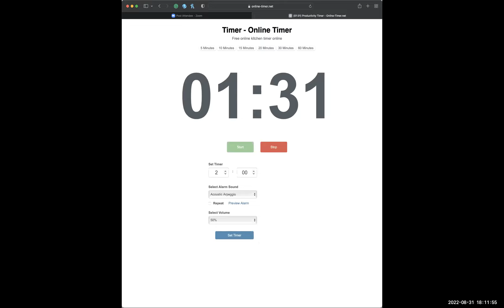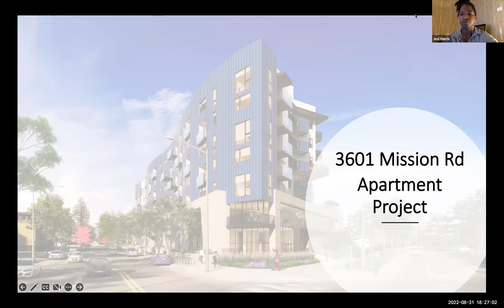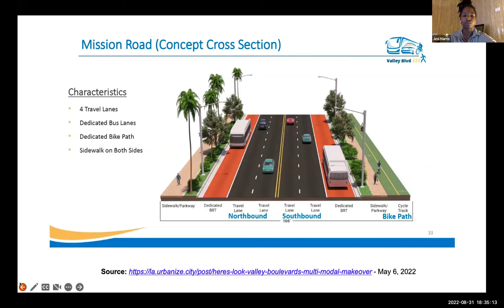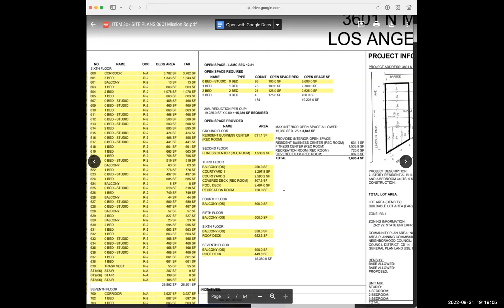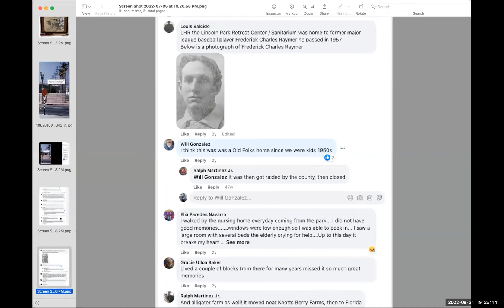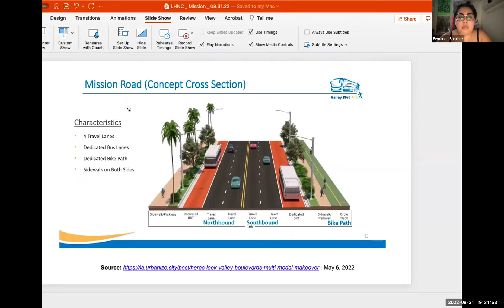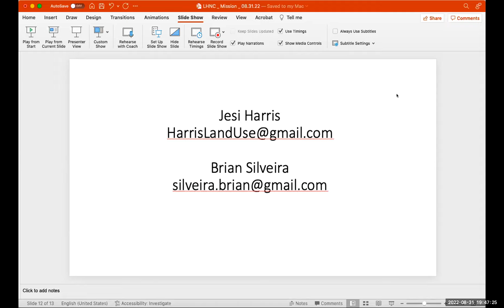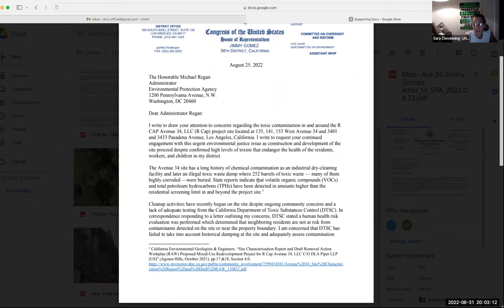LHNC 8/31/22 Planning & Land Use Committee Meeting. Lincoln Heights Neighborhood Council LA official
Planning & Land Use Committee Meeting
Wednesday, August 31 2022

Agenda
1. Roll Call
2. Public Comment on Non-Agenda Items
0:23:54 3. Presentation: 3601 N. Mission Rd / 2010 N Lincoln Park Ave. 184 unit mixed-income density bonus project proposed for 8 parcels: 3601 N Mission/ 2010 N Lincoln Park, 3609 N Mission, 3615 N Mission, 2016 N Lincoln Park, 2020 N Lincoln Park, 2026 N Lincoln Park, 2030 N Lincoln Park, 2036 N Lincoln Park. Presenter: Brian Silveira & Assoc.
a. Discussion and possible action on 3601 E MISSION RD/ 2010 N LINCOLN PARK AVE. CU/DB/SPR TO INCREASE A DENSITY BONUS OVER 35% TO CONSTRUCT 184 UNITS (INC. 47 VLI) WITH ON/OFF MENU INCENTIVES; ZAA FOR A 12' FENCE. Applicant: SHAY YADIN [Company: LINCOLN PARK HOLDINGS, LLC], Representative:BRIAN SILVEIRA [Company: BRIAN SILVEIRA & ASSOCIATES] Case nos. CPC-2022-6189-CU-DB-ZAA-SPR-HCA, ENV-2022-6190-EAF
b. Discussion and possible action on Letter to LADBS, LADOT CD1 & CD14 re: Flat Top- Recent illegal grading, fencing, parking of vehicles as placeholders on recently sold hillside lots.  unregistered, or oversized vehicles parked on the ridge line, and public right of way. Request towing of said vehicles.
i. Discussion and possible action on Letter to Montecito Heights Improvement Association, LAFD CD1 & CD14 requesting complete list of ALL key holders who have access to the gate on Montecito Drive and the gate on Thomas St (access to Lincoln Heights Flat top- A public road).
4. Future Agenda Items
5. Adjournment

LHNC BOARD MEMBERS: PRESIDENT: Sara Clendening. VICE PRESIDENT: Ben Wadsworth. SECRETARY: Fernanda Sanchez. TREASURER: Vincent "Chente" Montalvo. BUSINESS REPRESENTATIVES: Nancy Soto, vacant, vacant. COMMUNITY BASED ORGANIZATION REPRESENTATIVES: Benny Madera, Johanna Iraheta, vacant. YOUTH REPRESENTATIVE: Diana Tran. AREA REPRESENTATIVES: Annalee Harr, vacant, Melanie Bellomo Shifflett, Dydia DeLyser, vacant, Jerod Gunsberg, Diego Zapata, vacant, Gil Arevalo, Richard Ortiz, Steve Lucero, vacant, Selena Ortega, Ezmeralda Landeros.